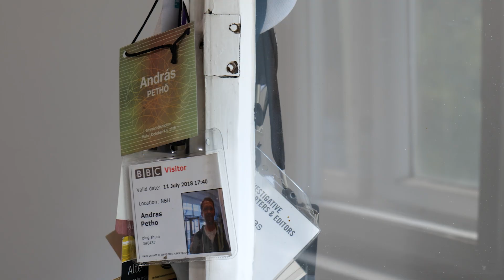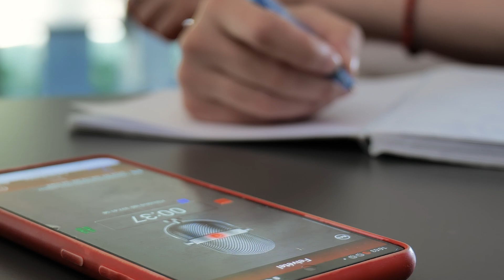Ezért lettem újságíró - a TI Magyarország videósorozata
Milyen kihívásokkal néz szembe napjaink Magyarországán egy újságíró? Mennyiben lett nehezebb feltárni a hatalom korrupciós ügyeit a NER 2010-es hatalomra jutását követően? Ki tud-e alakítani úgy bizalmi kapcsolatokat a forrásaival az oknyomozó újságíró, hogy korábban őt megfigyelte az állam? Lehet-e még tényekről beszélt a „post-truth”, azaz a tények utáni világban? Mit vár az újságíró az elesettek, a legkiszolgáltatottabbak élethelyzeteinek bemutatásától? Mennyiben segítik a tényfeltáró újságírók munkáját a modern elektronikus eszközök és szolgáltatások?

Ezekre a kérdésekre kerestük a válaszokat a Transparency International Magyarország új videósorozatában Ónody-Molnár Dóra újságíróval, Pethő András oknyomozó újságíróval, a Direkt36 alapító-ügyvezetőjével és Zöldi Blankával, a Lakmusz főszerkesztőjével.

A videósorozat az Amerikai Egyesült Államok German Marshall Fund (GMF) nevű szervezete által támogatott ‘Strengthening the Capacity of Investigative Journalists in Peripheral and Rural Areas around Hungary’ elnevezésű projekt keretében jött létre.

Jelen tartalom tartalma kizárólag a Transparency International Magyarország nézeteit képviseli, és az ő felelőssége. A German Marshall Fund és partnerei nem vállalnak felelősséget a benne foglalt információkért.